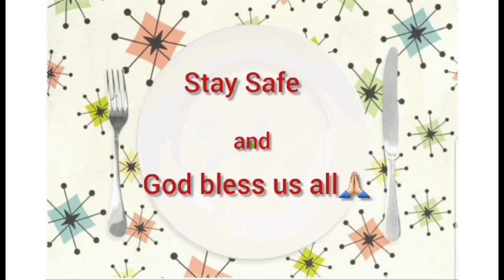In The Buffet/Yummy Dinner